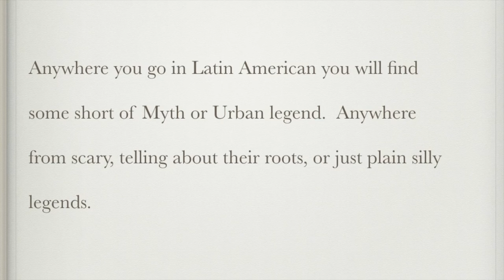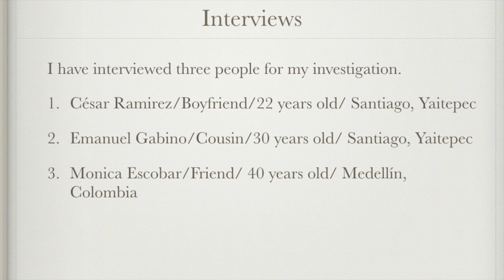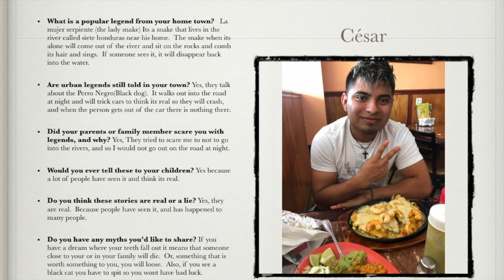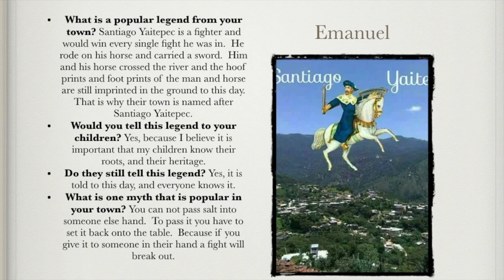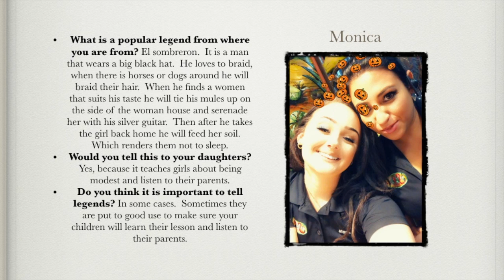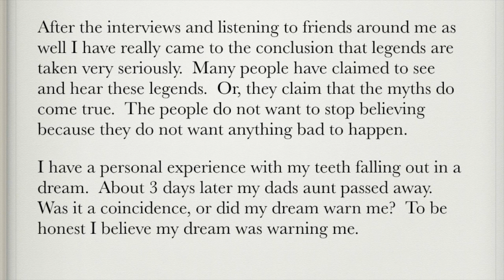My Movie 5